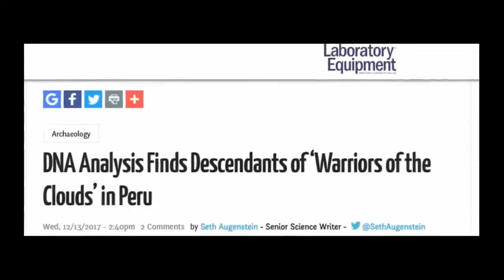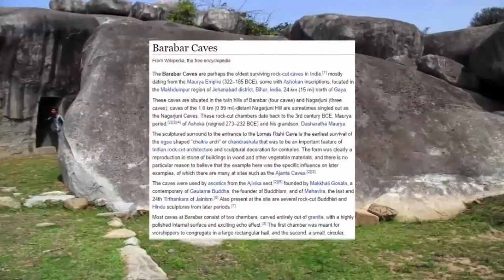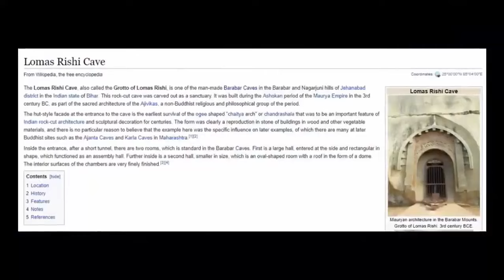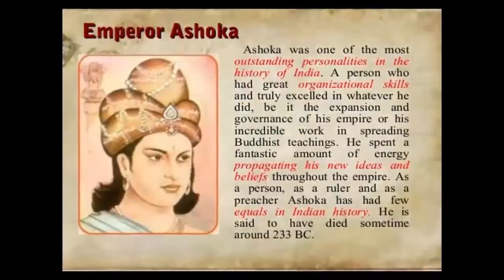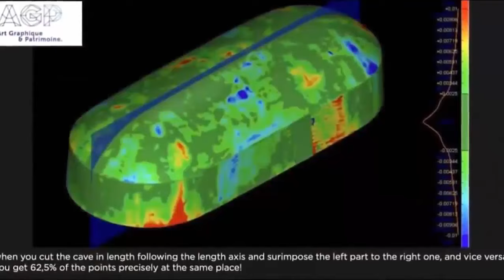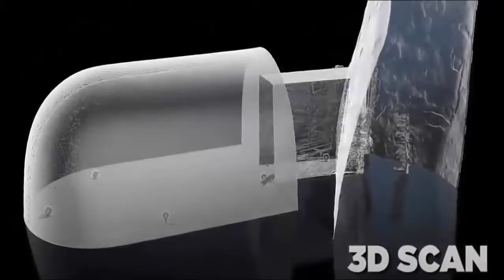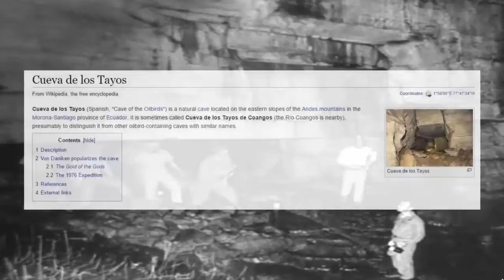Builders of Peru Found Inside Cave?